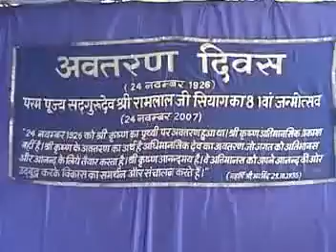GSY Speech 24 Nov 07